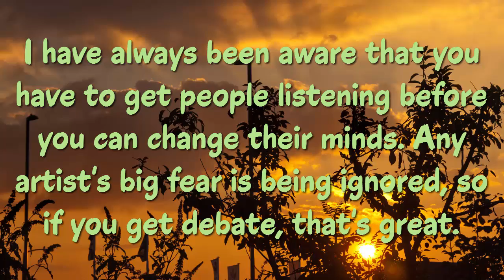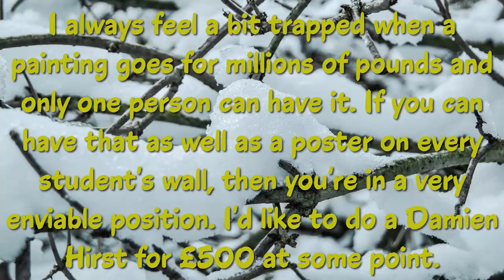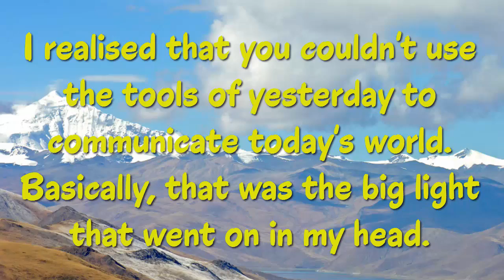Top 15 Damien Hirst Quotes - The English Artist, Entrepreneur, & Art Collector.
(Author of I Want to Spend the Rest of My Life Everywhere, With Everyone, One to One, Always, Forever, Now)